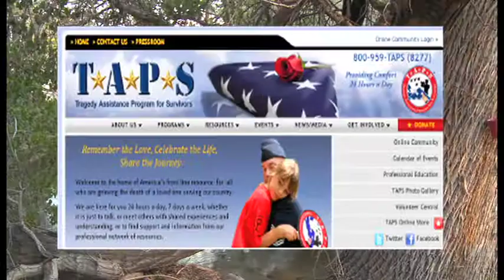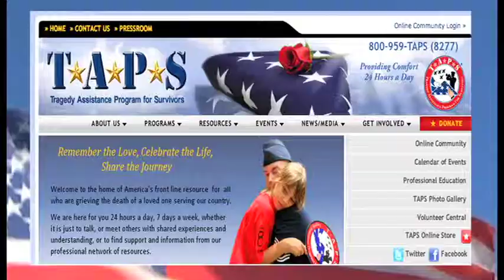Jeff Pennich Taps Interview